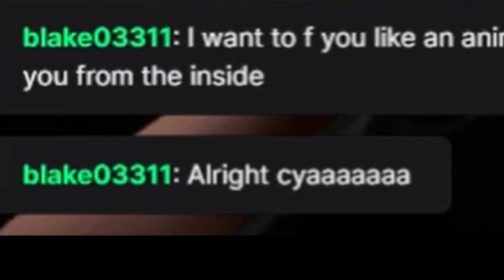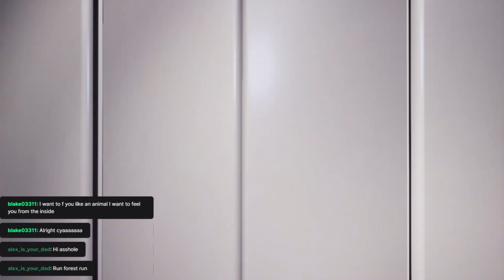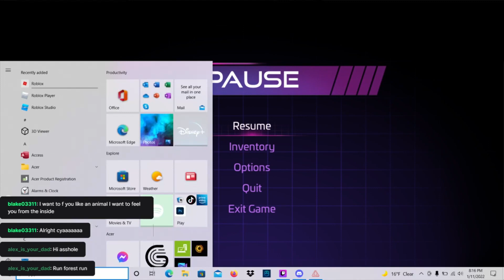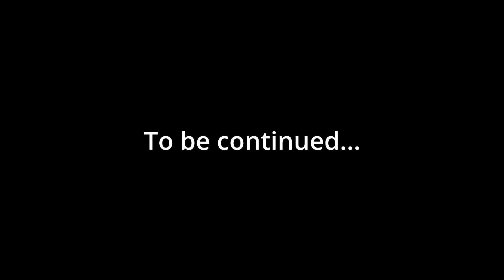Chased by DJ Music Man/FNAF Security Breach part 5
I hate SPIDERS!